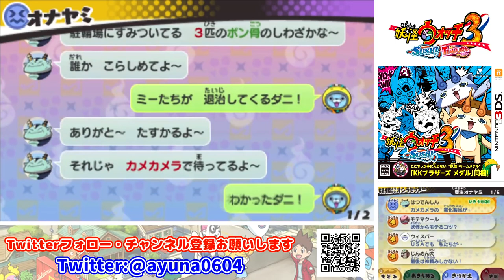ふぶき姫のお気に入りのアイス！？【妖怪ウォッチ３ スシ】Part 17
※問い合わせの多い機材はコチラをつかってます↓
　クロマキー用 背景 グリーン/ブルー
    猫耳ヘッドホン Somic G951S-PINK

COM3D2

BGM
DOVA-SYNDROME